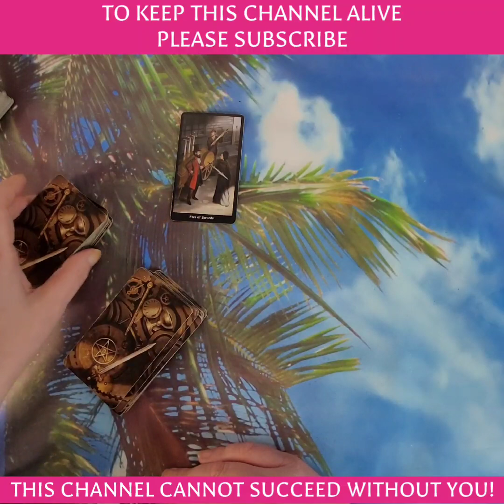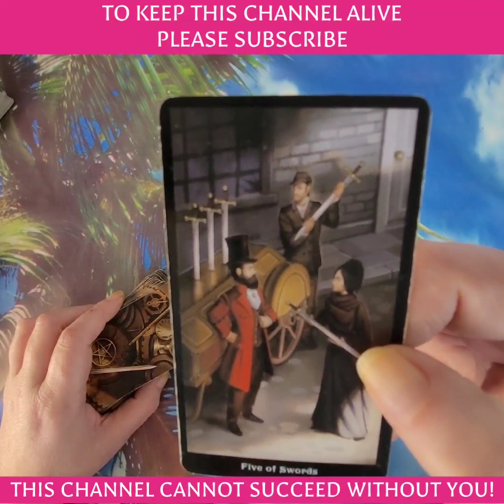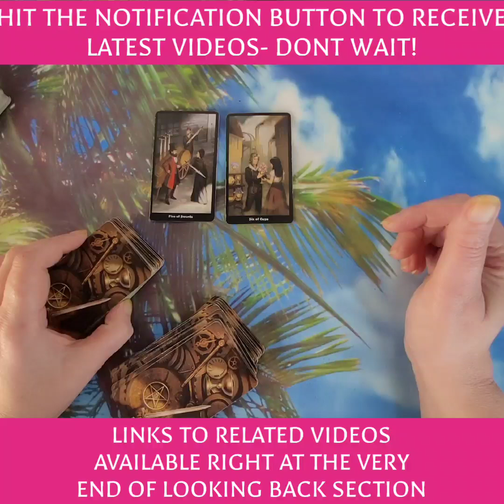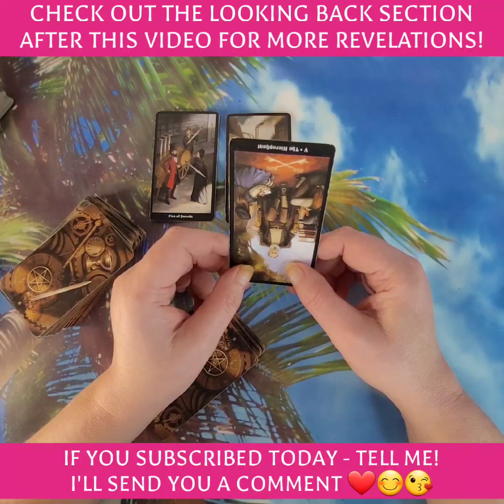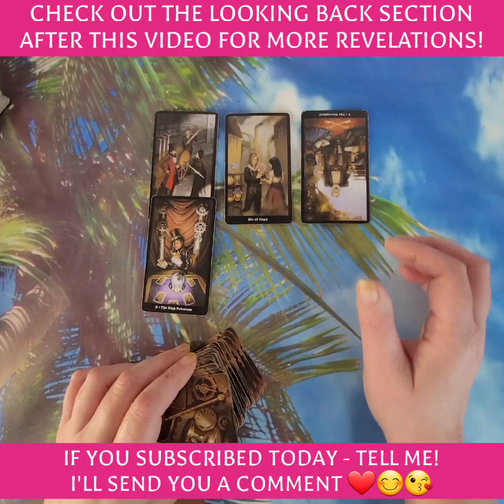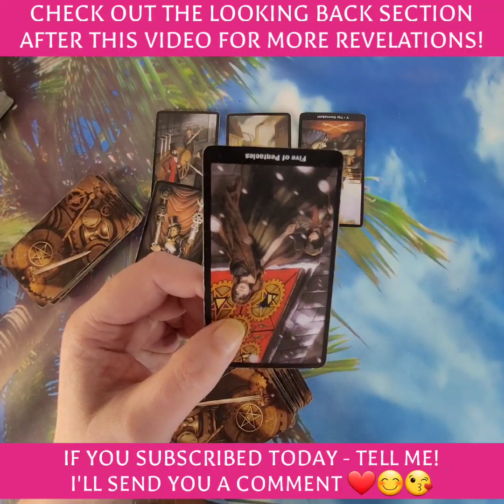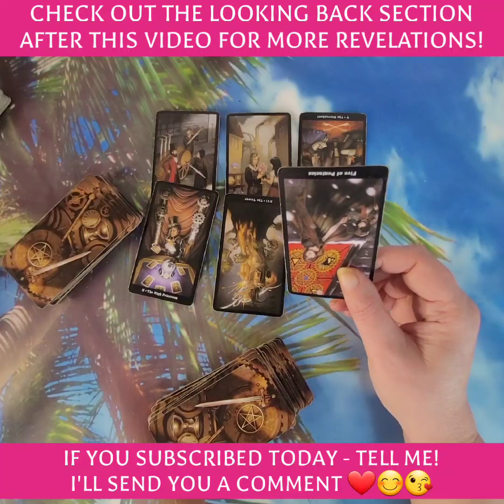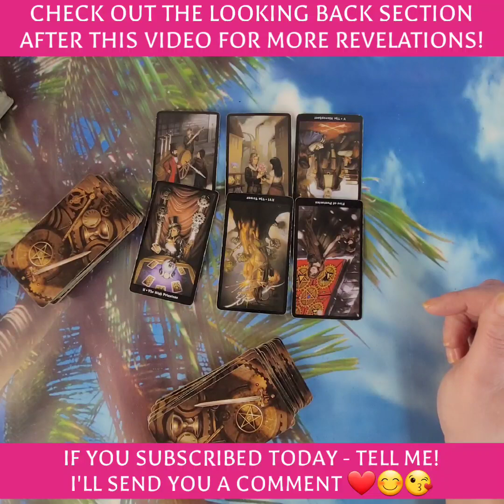WHAT HAVE YOU DONE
🌟 Welcome to the World of Extraordinary Psychic Tarot Readings! 🌟
Discover the Remarkable World of BigFatPsychic - Where Insights Come to Life!
🔮 Imagine experiencing a psychic reading that leaves you in awe of its accuracy and insight. Welcome to my realm, where I bring the mystical world of tarot to vivid reality.
🌈 My natural-born psychic abilities have captured the hearts of over 2 million viewers on my thriving YouTube channel, featuring an impressive library of 1,000+ videos showcasing my astonishingly precise readings. As a testament to my unrivalled skills, my channel "BigFatPsychic" stands for Big Personality, Fat Loads to Tell You, and Truly Psychic.
📽️ Before you dive into the enchanting world of psychic tarot readings, I invite you to witness my gift in action. Scroll over to YouTube and search for "BigFatPsychic." There, you'll witness the magic unfold before your eyes.
🔥 Over the past 18 months, I've captivated audiences with my uncanny ability to consistently predict events in the Royal Family. From foreseeing Prince Philip's passing within a week of his demise to predicting Queen Elizabeth's battle with bone cancer, my track record speaks for itself. The explosion outside Buckingham Palace during coronation rehearsals, the gender of Meghan Markle and Prince Harry's baby, you name it - I've foreseen it to the exact week.
🌐 But my talents don't stop at the Royals. I've taken on some of the biggest headlines, like the intriguing case of Nicola Bulley. Delve into my videos, and you'll find that I nailed her location, position, and cause of death with spine-tingling accuracy. Search her name using my playlists, and you'll be amazed!
📣 When I'm not diving into the Royal Family's mysteries or dissecting the latest news, I'm connecting with my subscribers through exhilarating live sessions on YouTube.
🔮 Are you ready to unlock the secrets of your past, present, and future through my psychic tarot readings? 🌌 Join my journey of exploration and insight today!
Unlock Your Destiny with a Personalized 12-Month Horoscope!
Discover a personalized roadmap tailored to your unique birth chart. Gain in-depth insights and timely guidance for each month, empowering you to make informed decisions and embrace your true self. Enhance relationships, boost career prospects, and improve well-being by aligning with the cosmic energies at play. Your horoscope is not just a prediction; it's a transformative journey toward greater self-awareness and life optimization. Choose me as your trusted astrologer to embark on this enriching voyage, seizing the opportunity to explore the cosmos and unlock your destiny. Your year of enlightenment and self-discovery awaits!